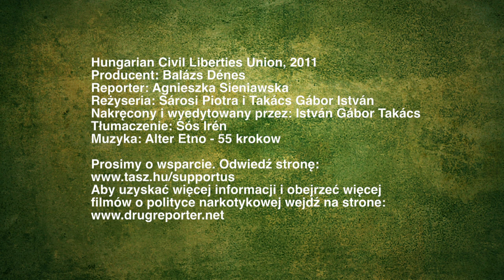Kajetan Dubiel - NADSZEDŁ CZAS REFORMY POLITYKI NARKOTYKOWEJ W POLSCE!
Nowa ustawa narkotykowa została uchwalona przez Senat. Teraz wszystko zależy od Prezydenta! Poproś Go o podpisanie ustawy wysyłając do Niego maila! Więcej na stronie

The new drug law was passed by the Senate. Now everything depends on the President decision! Ask Him to sign the bill by sending Him an email!